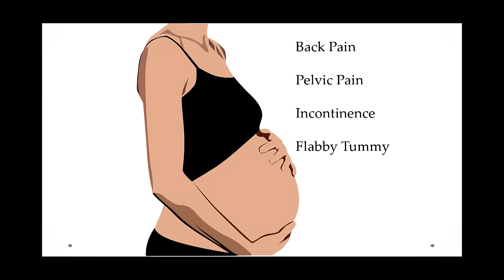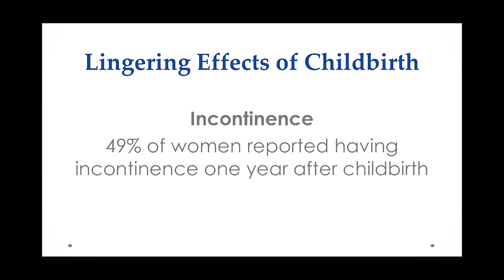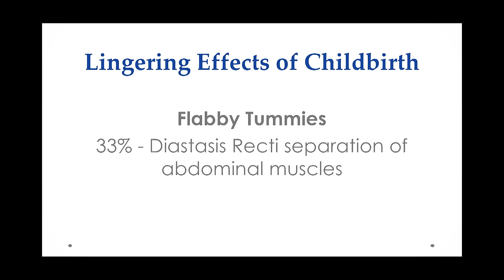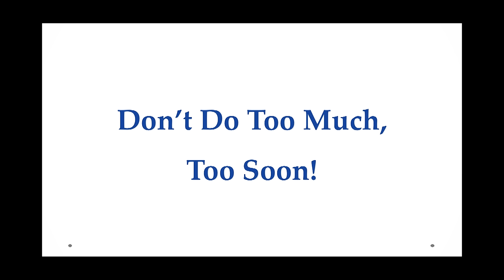What Your Momma Never Told You About Childbirth | Marianne Ryan | TEDxWilmingtonSalon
Pregnancy and childhood can be an amazing experience. Unfortunately there are ongoing physical problems that remain long after childbirth.  Marianne explains why modern maturity leaves are too short and what recent mothers should do to ensure they fully recover a healthy body.

MARIANNE RYAN PT, OCS is a physical therapist, board-certified orthopedic clinical specialist and a mom. She has over 30 years experience treating pregnant and postpartum women in her Manhattan based physical therapy practice. Ryan is an award-winning author of the best-selling book, "Baby Bod – Turn Flab to Fab in 12 Weeks Flat" and is a former spokesperson for the American Physical Therapy Association.  Marianne taught at Columbia University School of Nursing and New York University. She has appeared on dozens of national TV and radio shows and has been featured in Redbook, Fitness, USA Today and the Wall Street Journal. Marianne is passionate about helping women reclaim their bodies after childbirth and developed the online Baby Bod Coaching Program.